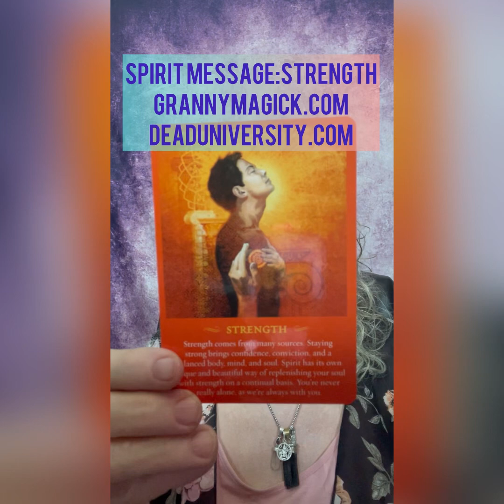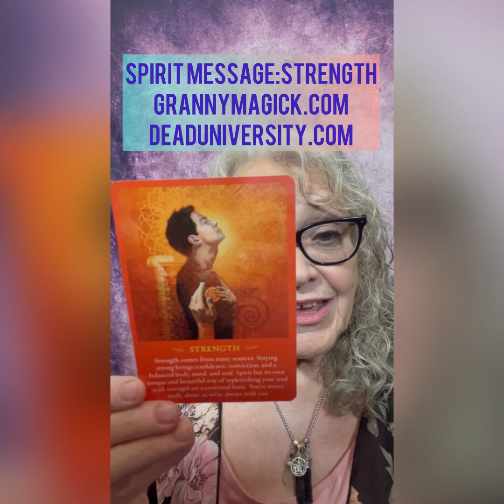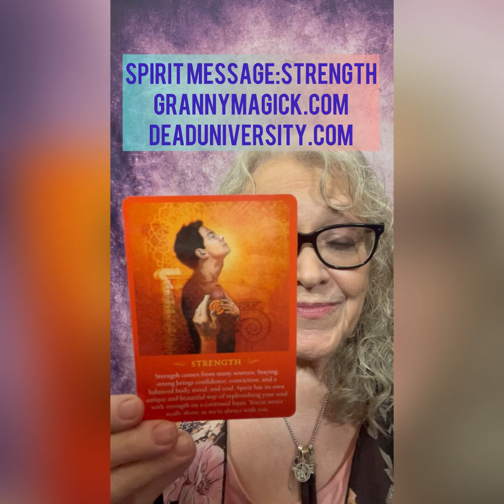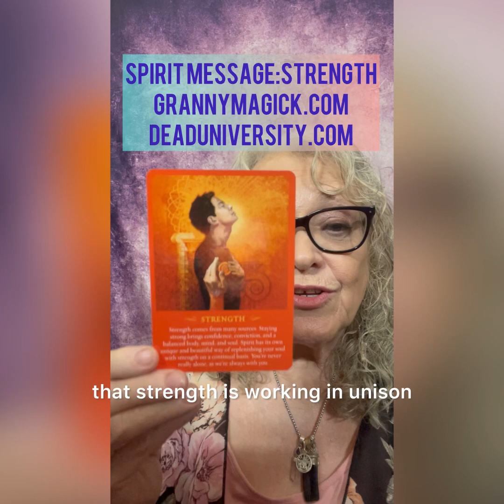Spirit Message: Strength 9/24/24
We’re reminded that strength is a renewable resource when we’re aligned with our true purpose and Spirit Guides.